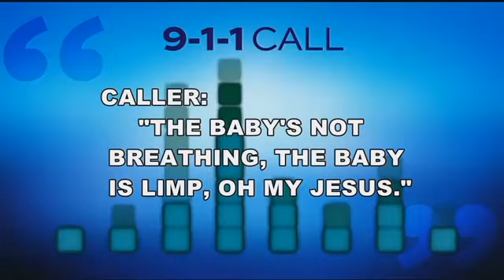UPDATE: Mother appears in court for child abuse charges after baby's death in hot car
Two parents remain behind bars and charged with child neglect after police discovered living conditions they described as "atrocious."